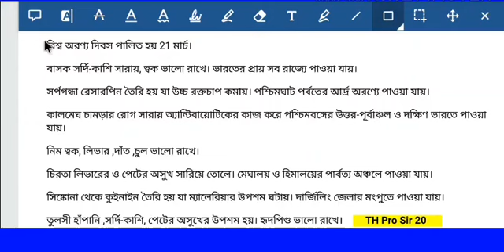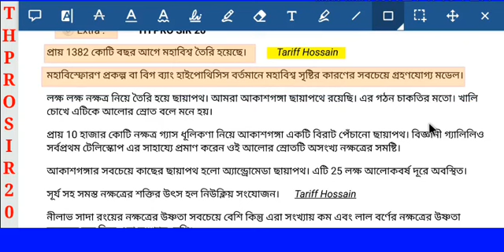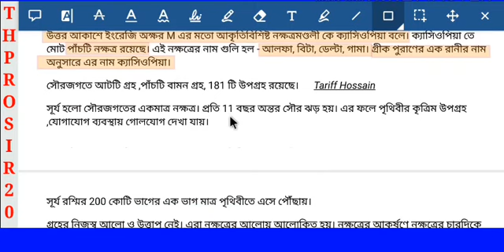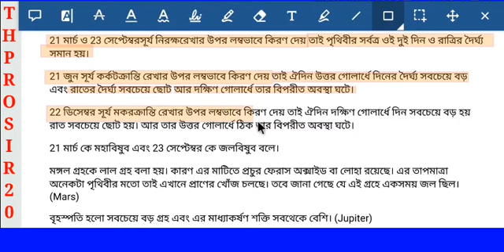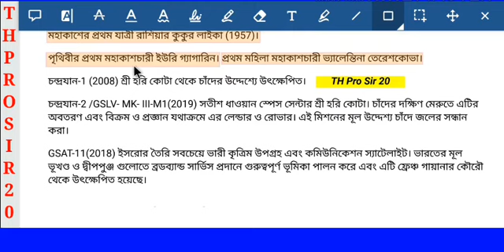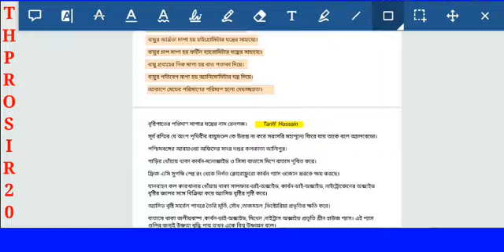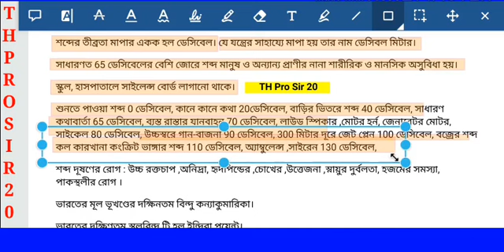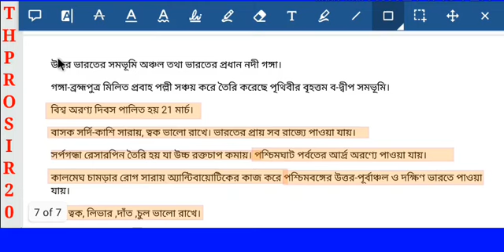ভেষজ উদ্ভিদ ও সৌরজগত ||এগুলো জানলে পরীক্ষার প্রস্তুতি আরো সহজ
পরিবেশ বিদ্যা থেকে 700 Questions এর একটি siriz শুরু করা হয়েছে॥ যার মধ্যে আজকের প্রশ্ন গুলি হলো অন্যতম গুরুত্তপূর্ণ এবং এগুলো এক্সট্রা হিসেবে পড়তে হবে॥ এখান থেকে একটি বা দুটি প্রশ্ন পরীক্ষায় থাকতে পারে॥ বাকি যেসব প্রশ্ন আপলোড করা হবে সেগুলি খুবই গুরুত্বপূর্ণ এবং সেগুলো থেকেই পরীক্ষায় আসবে॥ তাই এই গুরুত্বপূর্ণ প্রশ্নগুলি পেতে চ্যানেলটি সাবস্ক্রাইব করে পরের ভিডিও গুলির জন্য অপেক্ষা করুন॥

🔴বিগত বছরের Primary TET এর পরিবেশ বিদ্যা অংশের প্রশ্নগুলি কোন কোন বই থেকে ছিল তা নীচের Video টিতে আলোচনা করা হয়েছে।

important Questions